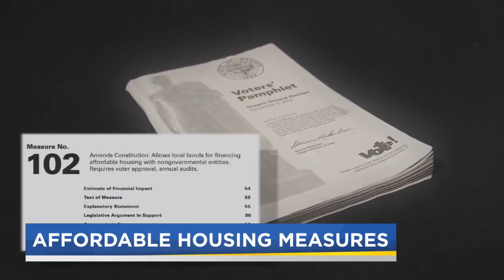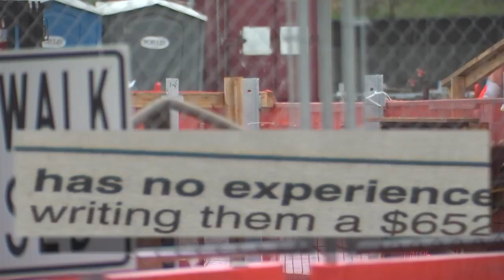Two ballot measures attempting to address Portland area's housing crisis